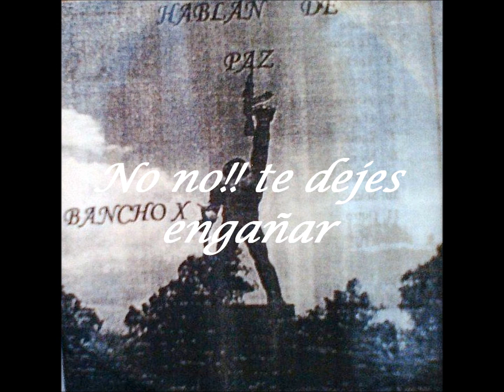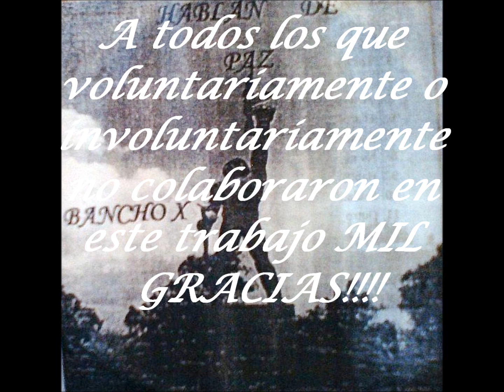Bancho X-no es justo (hip hop)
Bancho X - NO ES JUSTO

En 2006 funda el grupo Visión Poetica junto a dj Denzo, no editan ningun disco y se separan en el 2009 momento idoneo para comenzar su carrera en solitario, ese mismo año (octubre) hace su primer disco "HABLAN DE PAZ" considerado por el mismo "como un proyecto serio ante la broma en que se ha convertido la mayor parte de la escena HipHop en México, su principal proposito es ayudar a cambiar la manera en que la gente ve y entiende el mundo que le rodea", para ello cuenta: "yo y mis acompañantes nos comprometemos a trabajar de manera constante dentro y fuera del ambito considerado propiamente HipHop, valiendonos para ese proposito no solo de los elementos basicos (los 4 elementos) sino ademas del Beat-box, Teatro y la difusion de la Historia y Kultura de los vencidos ,entre otras actividades", para y por ello cabe aclarar que sera mas facil encontrarle la mayoria de las vecez en la calle o lugares no HipHop que en los escenarios y eventos. Desde octubre del 2009 le acompañan de manera constante b-boy Skull y Omega dos artistas comprometidos en hacer todo lo posible para q las cosas cambien; entre los tres han comenzado a trabajar en un proyecto de musica en vivo y performance lo q seria bastante inovador en este país.